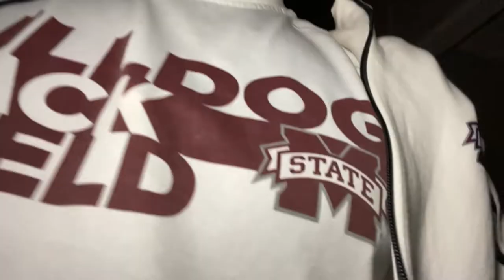A day In My Life (Letting My Friend Try Caribbean Food For The First Time)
Canadian 1000m record holder and 800m track star Marco Arop challenge me to a 30 day video knowing me i never turn down a challenge so for 30day a video will be uploading 💪💯